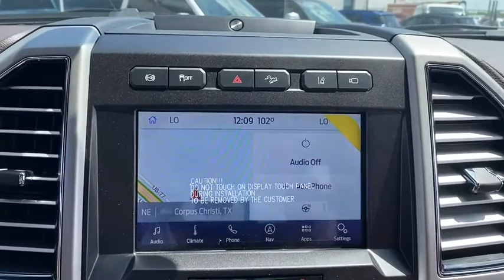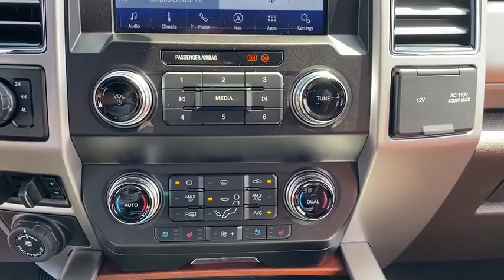2020 Ford Super_Duty_F-250_SRW Corpus Christi, Port Lavaca, Victoria, Kingsville, Alice, TX LEE18463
White New 2020 Ford Super_Duty_F-250_SRW available in Corpus Christi, Texas at Access Ford. Servicing the Port Lavaca, Victoria, Kingsville, Alice, TX area.

Access Ford
3680 IH 69

2020 Ford Super Duty F-250 SRW